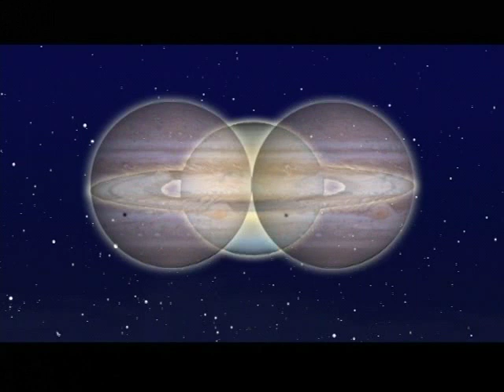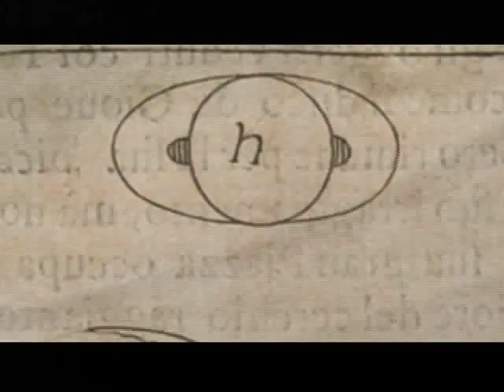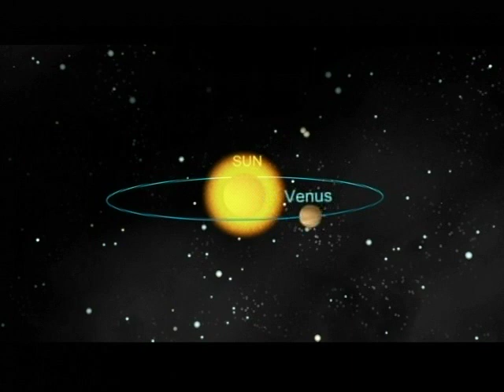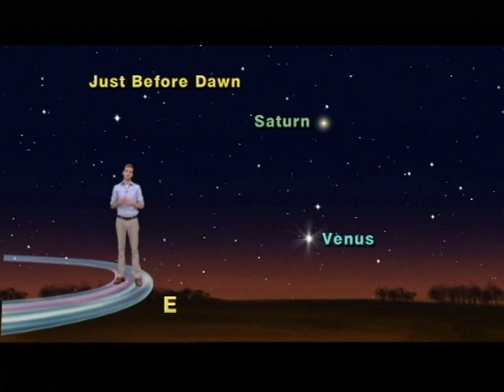Star Gazer 5 Minute Oct. 25 - 31, 2010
"The Morning Star Returns And The Moon Shows You Saturn"